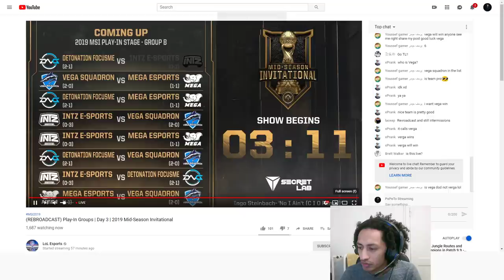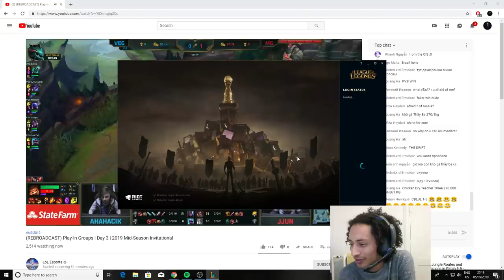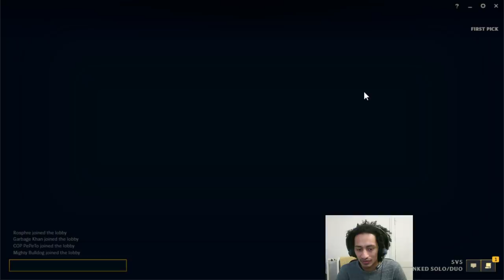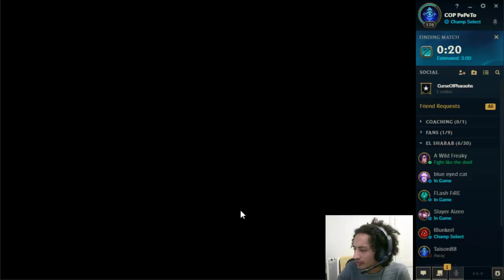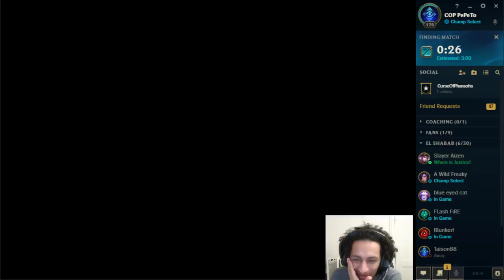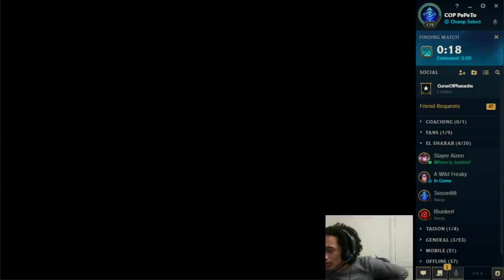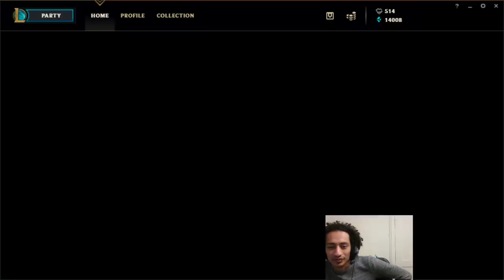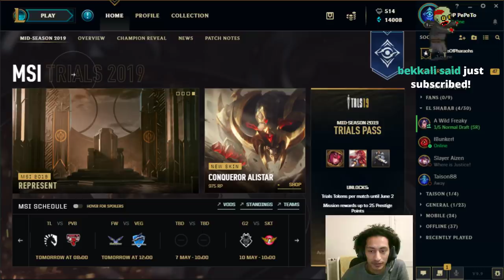kol sana we ento taybeen